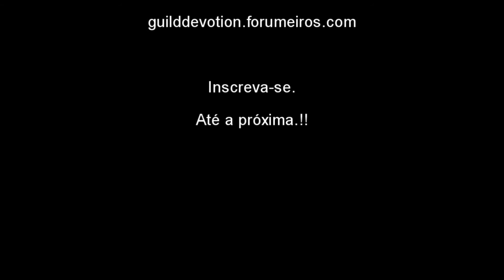Devotion x Omega - 15/02/14 - Tw Arcádia - PWBR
Devotion Guild
Servidor: Arcádia
Ataque: Devotion
Defensor: Omega
Território: Montanha da Seda
Vitória: Omega